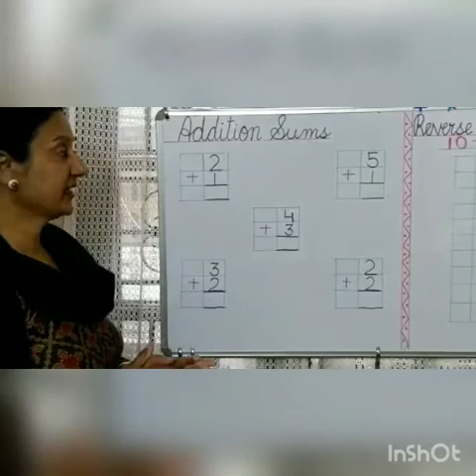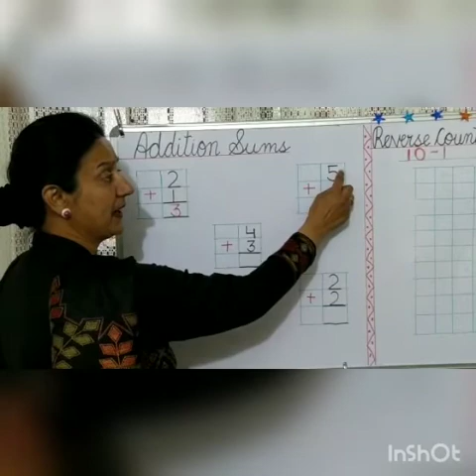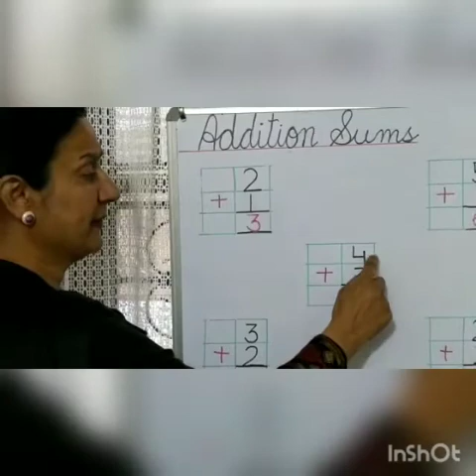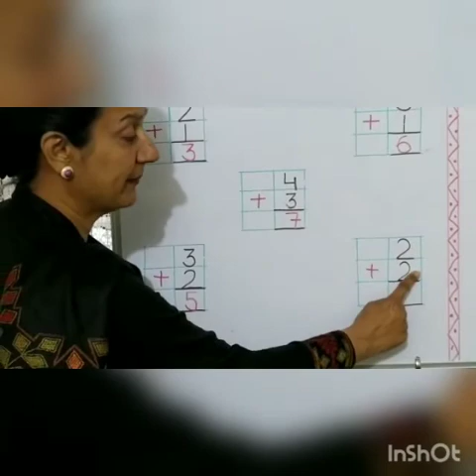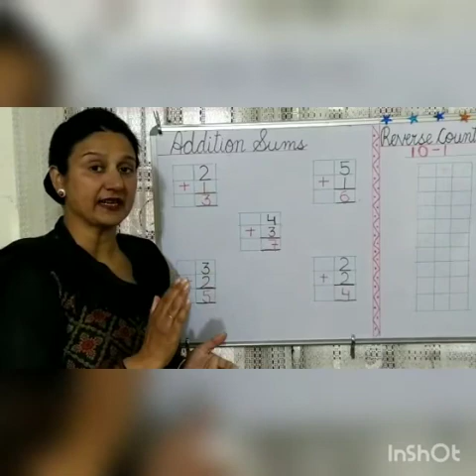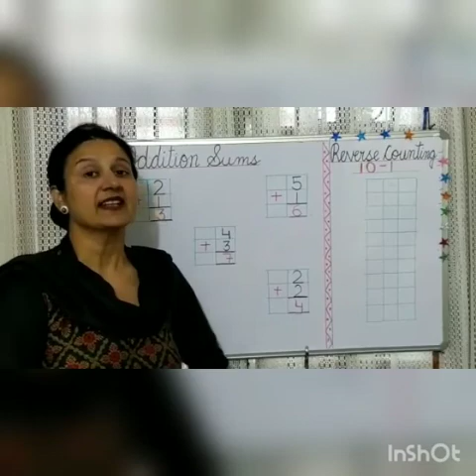LKG||Maths (13-01-2021)(Written-Addition Sums and Reverse counting)